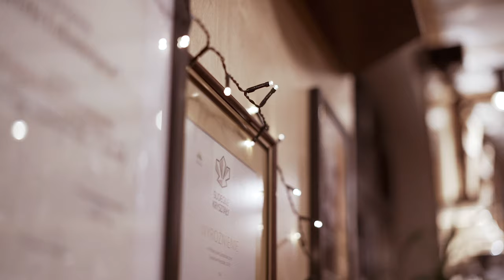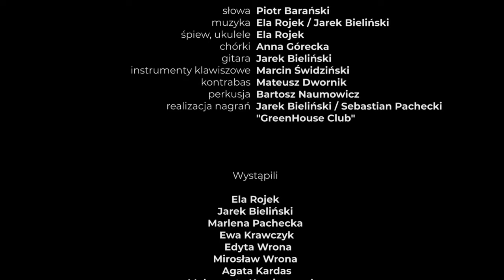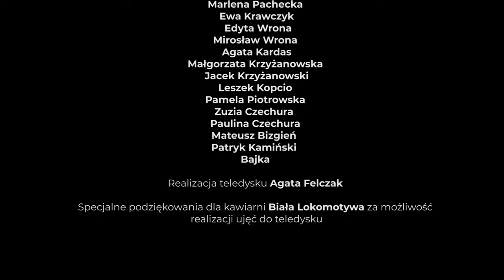PÓKI CO - Igły (Official video)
słowa: Piotr Barański
muzyka: Ela Rojek /Jarek Bieliński

śpiew, ukulele: Ela Rojek
chórki: Anna Górecka
gitara: Jarek Bieliński
instrumenty klawiszowe: Marcin Świdziński
kontrabas: Mateusz Dwornik
perkusja: Bartosz Naumowicz

realizacja nagrań: Jarek Bieliński / Sebastian Pachecki "GreenHouse Club"
realizacja teledysku: Agata Felczak

Specjalne podziękowania dla kawiarni "Biała Lokomotywa" za możliwość realizacji ujęć do teledysku.

Wystąpili:
Ela Rojek
Jarek Bieliński
Marlena Pachecka
Ewa Krawczyk
Edyta Wrona
Mirosław Wrona
Agata Kardas
Małgorzata Krzyżanowska
Jacek Krzyżanowski
Leszek Kopcio
Pamela Piotrowska
Zuzia Czechura
Paulina Czechura
Mateusz Bizgień
Patryk Kamiński
Bajka

Dziękujemy :)